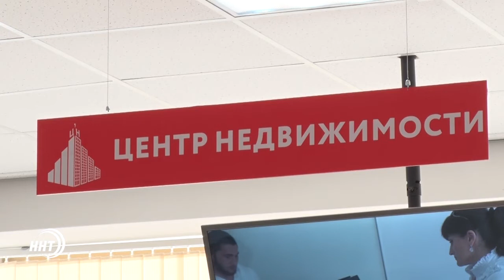Купи квартиру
Вторичное жилье, новостройки, военная ипотека под ключ, ну и все самые сложные сделки на рынке недвижимости. Это основные направления деятельности компании "Центр недвижимости". В  чем преимущество организации - смотрите в сюжете